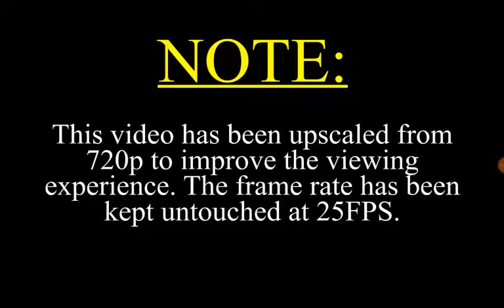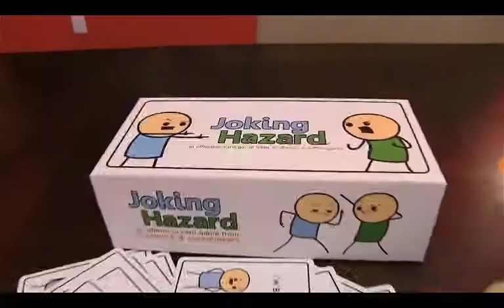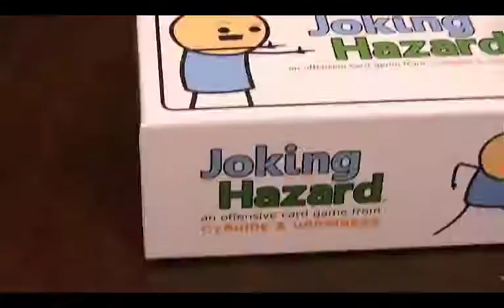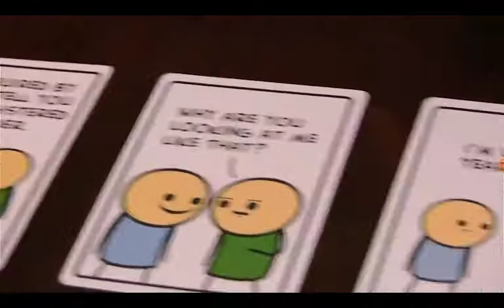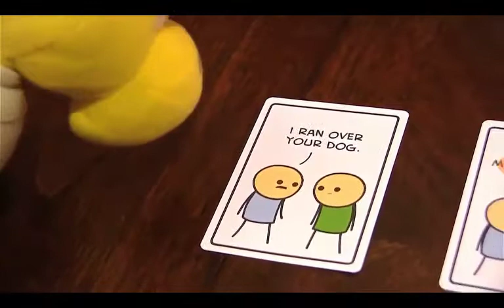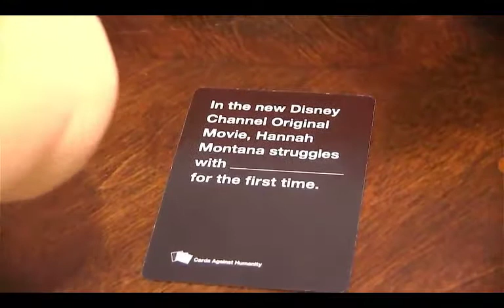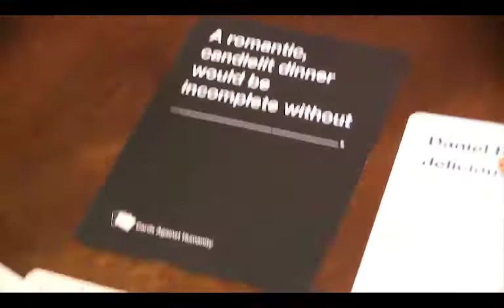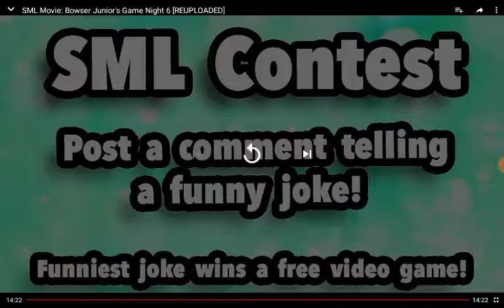My Reaction 180: SML Movie: Bowser Junior's Game Night 6